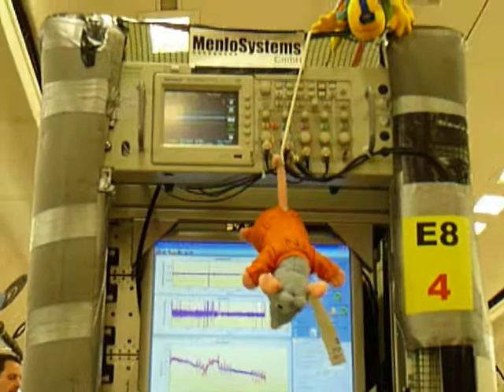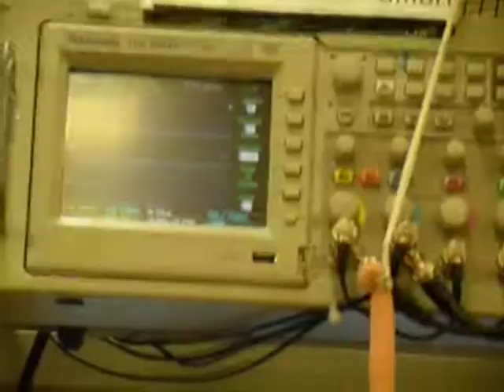Parabolic Flight on an Airbus: Floating in zero gravity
Testing the Weak Equivalence Principle in Parabolic Flight on an Airbus: Scientists and experiment floating in zero gravity - as the 2-g acceleration phase starts, the frequency comb remains phase locked (2015).